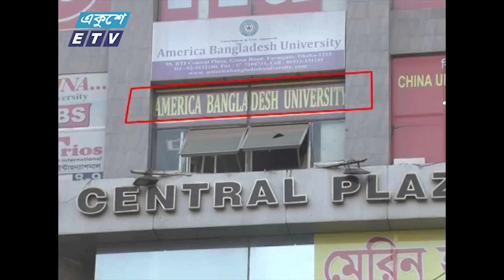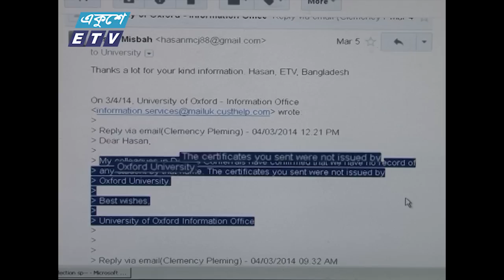Private university Certificate Frauding